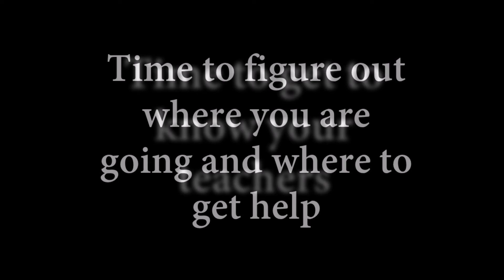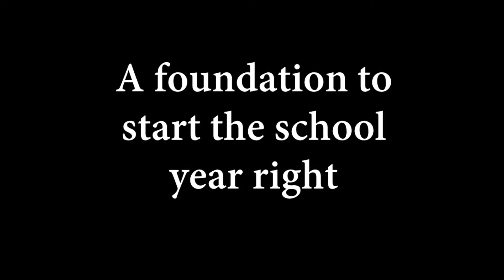Lorain High School Core Values Conference August 2018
On August 22nd, as they return to Lorain High School—or arrive for their very first time— scholars will experience their first three days much differently than what would be seen in your typical educational environment.
Over the span of three school days, the Core Values Conference will entrench scholars with building leaders as they work hand in hand through community building activities which will put into practice the district’s six core values.

See you on August 22nd, scholars.